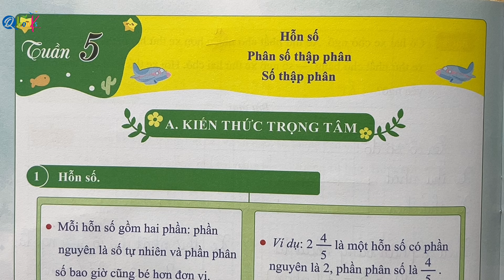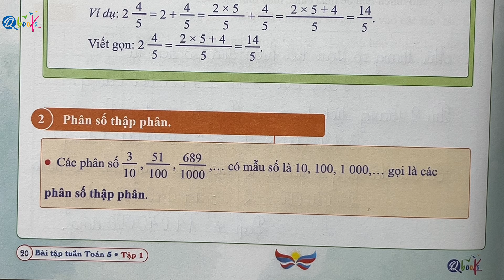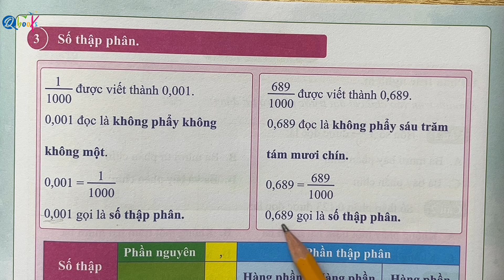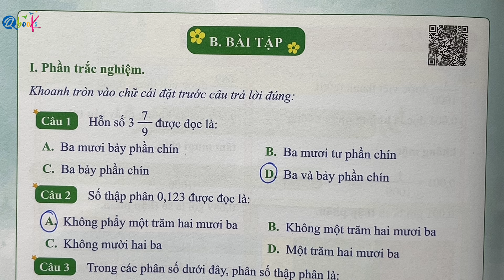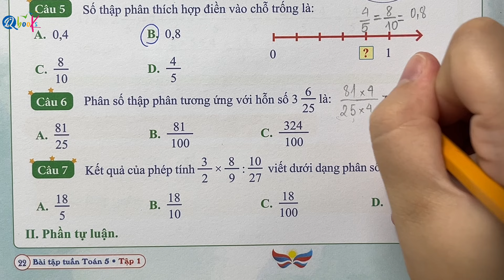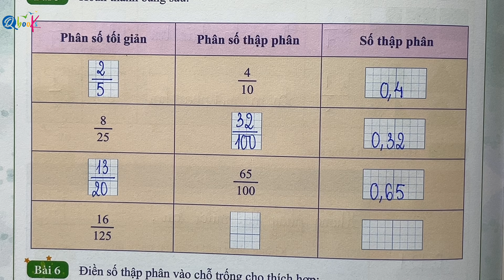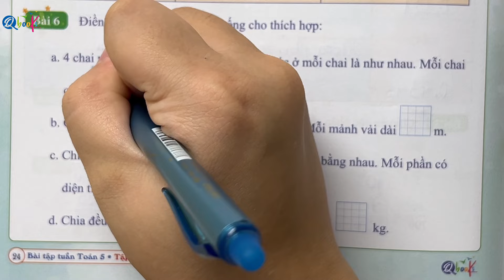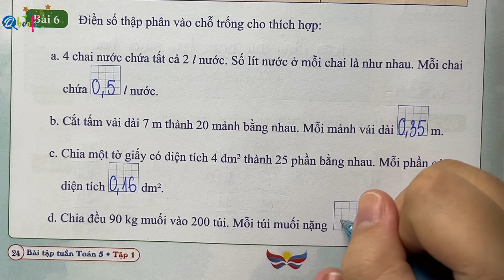TUẦN 5 - HỖN SỐ - PHÂN SỐ - SỐ THẬP PHÂN | Bài tập tuần | Toán Lớp 5 | Sách Cánh Diều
Thầy Quyền rất hân hạnh được giới thiệu với các bạn video "TUẦN 5 - HỖN SỐ - PHÂN SỐ - SỐ THẬP PHÂN | Bài tập tuần | Toán Lớp 5 | Sách Cánh Diều" do Thầy Nguyễn Văn Quyền trực tiếp biên soạn.

Là một phần của chuỗi bài giảng môn toán, Thầy Nguyễn Văn Quyền đã khéo léo kết hợp các khái niệm toán học với cuộc sống hàng ngày để mang lại trải nghiệm bổ ích và hấp dẫn cho các em học sinh lớp 5. Trong video này, Thầy Nguyễn Văn Quyền hướng dẫn từng bước làm các bài tập toán lớp 5 về nội dung HỖN SỐ - PHÂN SỐ VÀ SỐ THẬP PHÂN trong sách toán bài tập tuần Toán lớp 5 Cánh Diều.